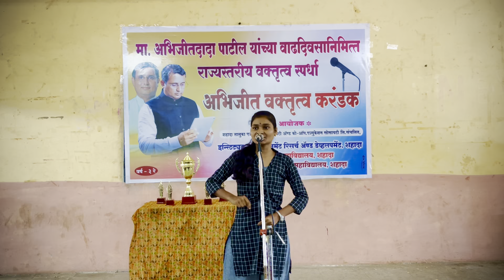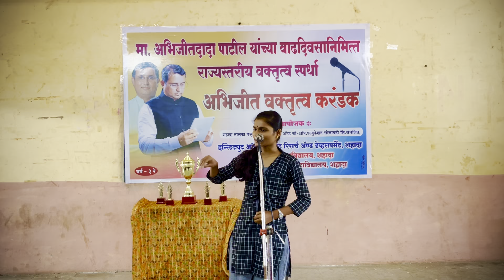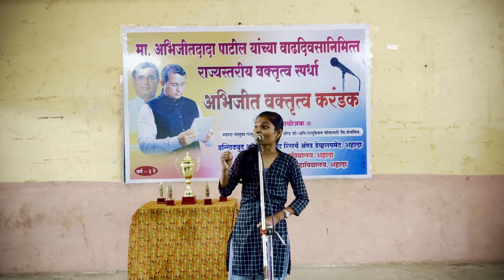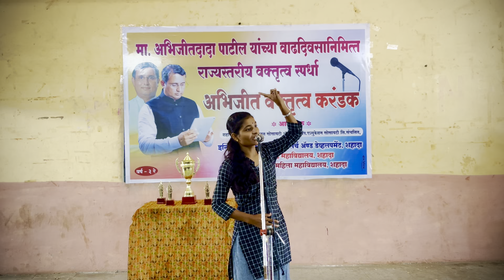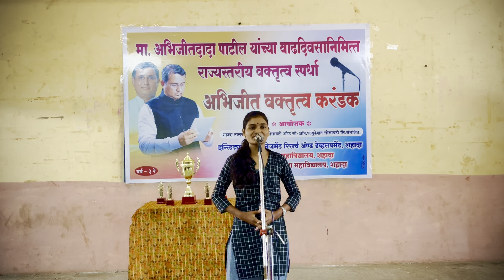राज्यस्तरीय 'अभिजीत वक्तृत्व करंडक' २०२३ स्पर्धेतील द्वितीय विजेता - मोहिनी चंद्रशेखर पायघन, माजलगाव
मा.युवानेते, शहादा तालुका कृषी उत्पन्न बाजार समितीचे सभापती दादासाहेब अभिजीत पाटील यांच्या वाढदिवसानिमित्त आयोजित राज्यस्तरीय 'अभिजीत वक्तृत्व करंडक' २०२३ स्पर्धेतील विजेत्या स्पर्धकांचा वक्तृत्व सादरीकरणाचा व्हिडीओ.